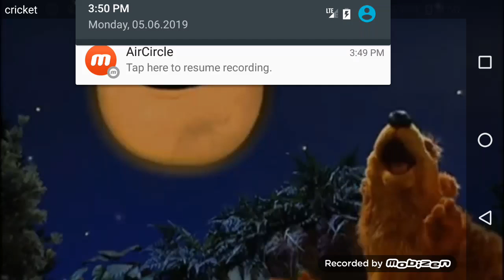The beutiful of the night